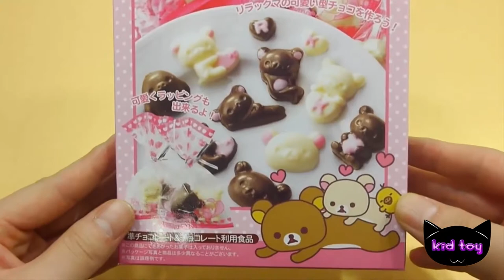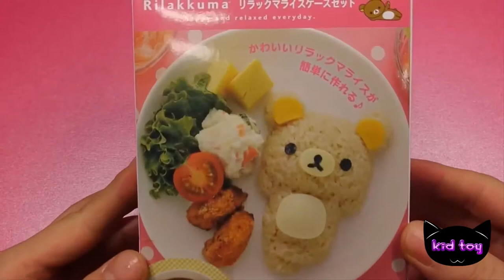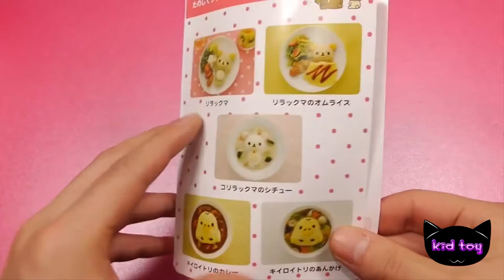리락쿠마 초콜릿 만들기 포핀쿠킨 미니어쳐 가루쿡 요리놀이 식완 코나푼 일본 소꿉놀이 장난감 リラックマ